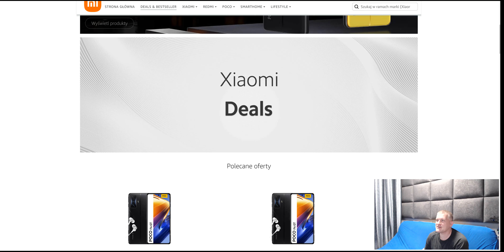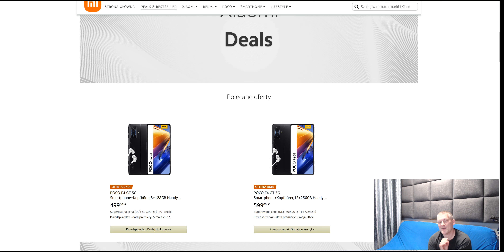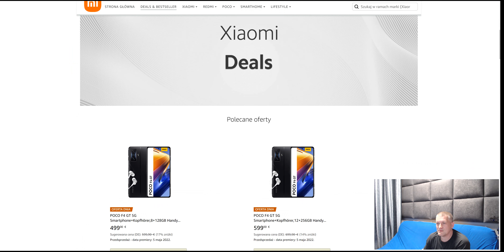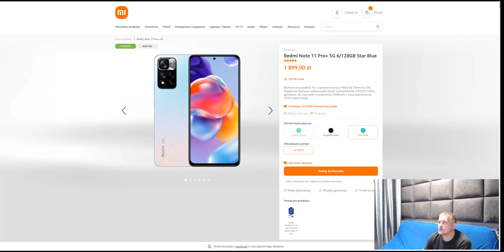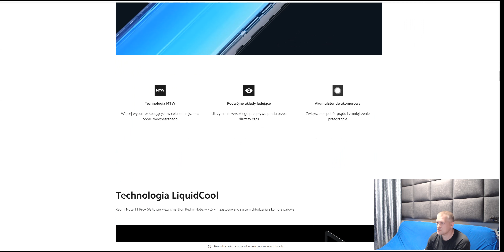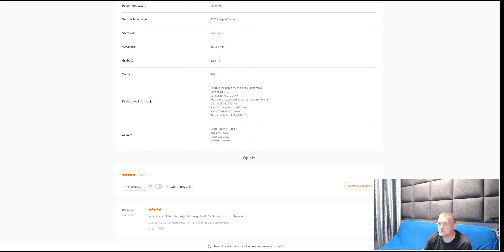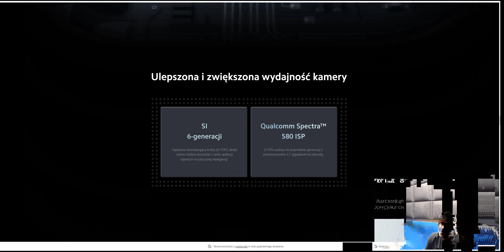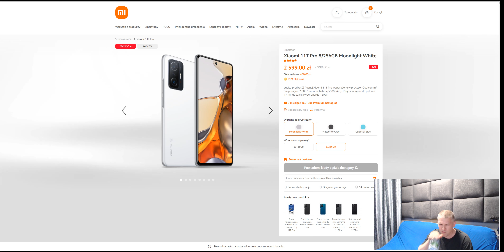kupiłem poco f4 pro i Note 11 PRO + 5g